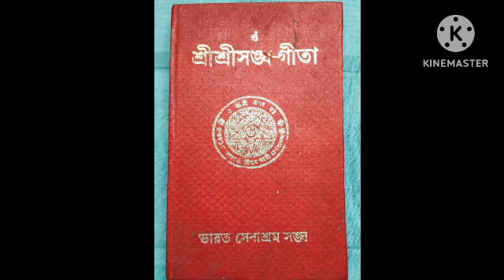Sangha Gita Part 46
শ্রী শ্রী সঙ্ঘগীতা থেকে সঙ্ঘ নেতা শ্রীশ্রীমদাচার্য্যদেবের প্রত্রাবলী

পত্র- ৩১🙏🕉️🕉️🙏